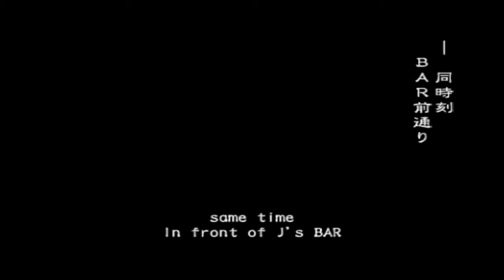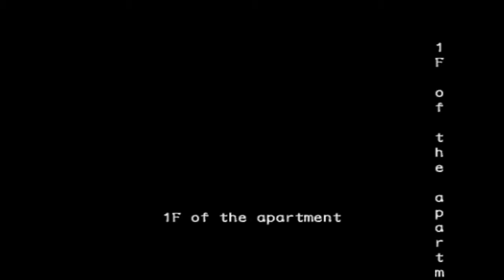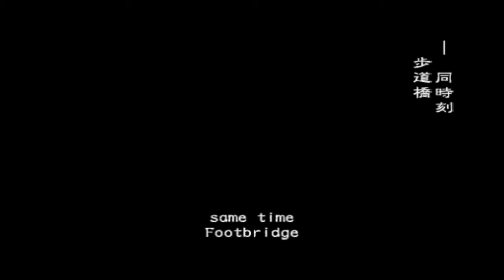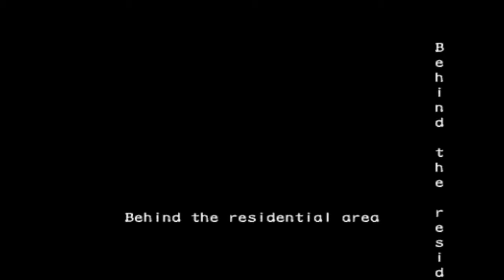Biohazard Outbreak File # 1 Online (obsrv.org) w/ Setsuna ^^ - Round#34: Outbreak - Very Hard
Secret ending.

Casting:

Cindy
Kevin (me)
Alyssa
Mac (as George)